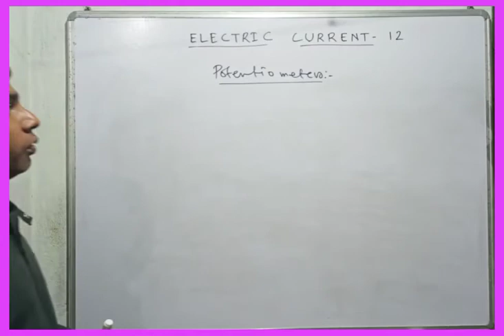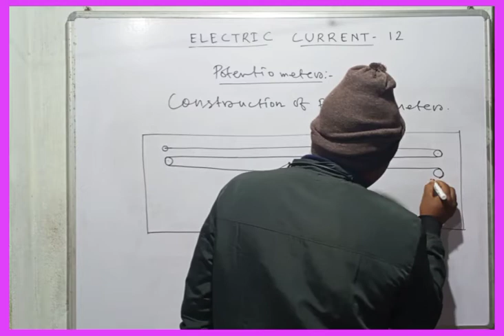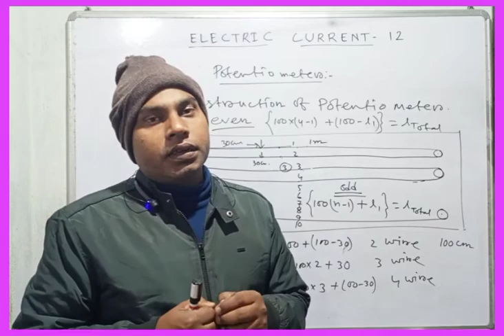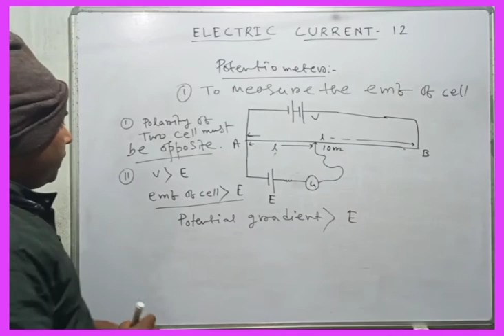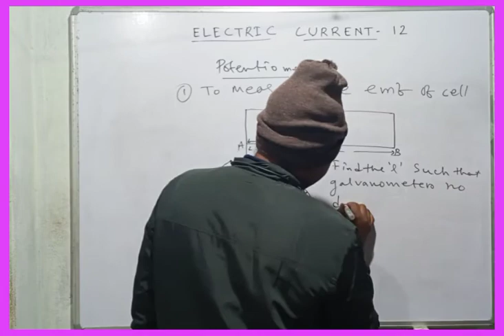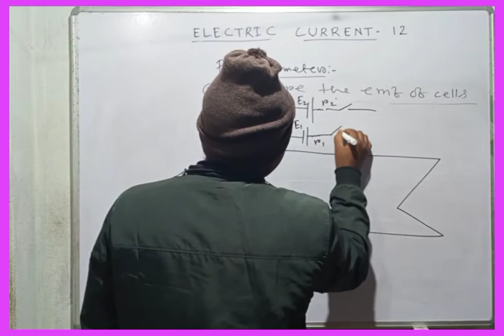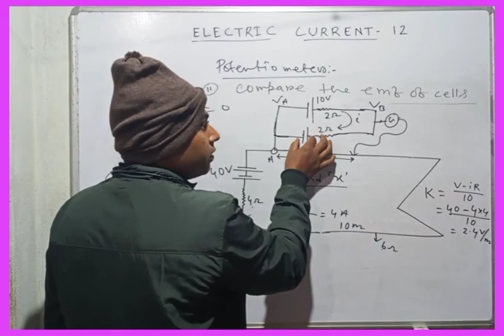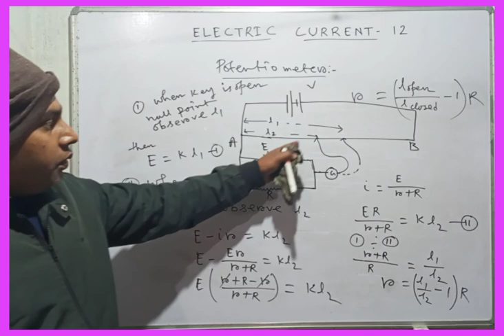MEASUREMENT OF INTERNAL RESISTANCE OF A CELL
This video content how to the measurement of internal resistance. details of the potentiometer (construction, use, etc...).

PREPARATION OF MADHYAMIK EXA..

electrostatic class 12 in bengali (flux an

QUANTUM PHYSICS HS CLASS 12 IN BENGALI.mp4

ATOMS 03 -HYDROGEN AND X-RAY SPE